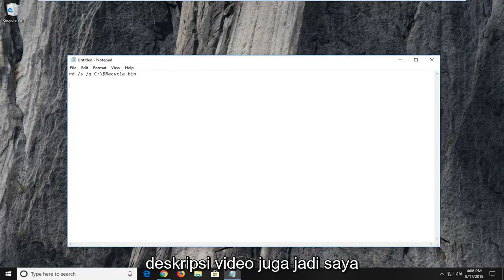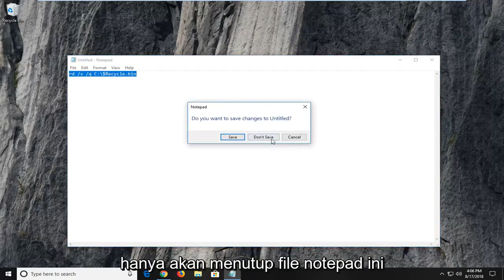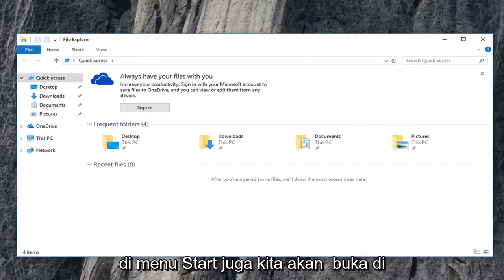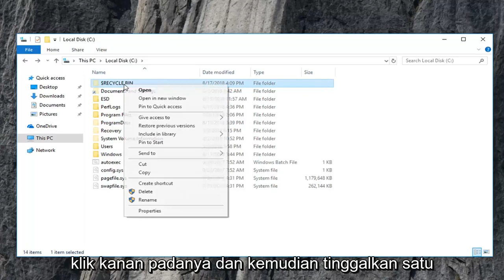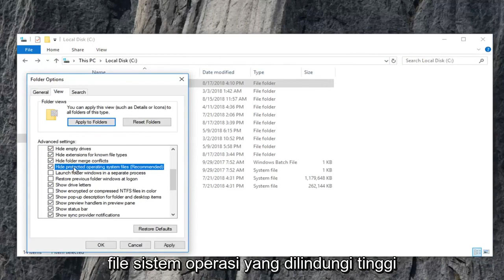Cara Memperbaiki Recycle Bin Rusak Di Windows 10/11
Perbaiki Recycle Bin Rusak di Windows 10/11

Perintah: rd /s /q C:\$Recycle.bin

Jika Recycle Bin Anda rusak, Anda dapat menghadapi berbagai masalah saat menggunakannya. Recycle Bin mungkin tidak menampilkan file yang mungkin telah Anda hapus dari File Explorer Anda, atau Anda mungkin tidak dapat menghapus file di Recycle Bin – atau bahkan mengosongkan Recycle Bin sepenuhnya. Kadang-kadang Anda bahkan mungkin menerima pesan kesalahan Access Denied atau Corrupt Recycle Bin.

Setiap drive di Windows memiliki folder sistem tersembunyi dan terlindungi yang disebut $Recycle.bin. Jika Anda menggunakan opsi Perlihatkan dari Opsi Folder, Anda akan dapat melihat folder ini. Saat Anda menghapus file atau folder dari desktop atau folder lainnya, mereka akan dipindahkan ke folder Recycle Bin untuk disimpan. Tetapi Anda mungkin menghadapi masalah di mana Recycle Bin Anda rusak dan Anda harus memperbaiki atau mengatur ulang.